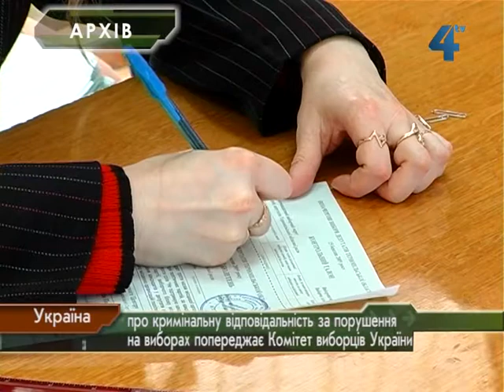Фальсифікація виборів - кримінал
Під час виборів людям нерідко пропонують заробити так звані "легкі" гроші - мовляв, винесеш бюлетень із дільниці, чи проголосуєш двічі - і гроші в кишені. Тим часом за такі порушення закон в Україні передбачає кримінальну відповідальність. Відтак, застерігає Комітет виборців України, кількасот гривень можуть перетворитись на реальний термін ув'язнення.